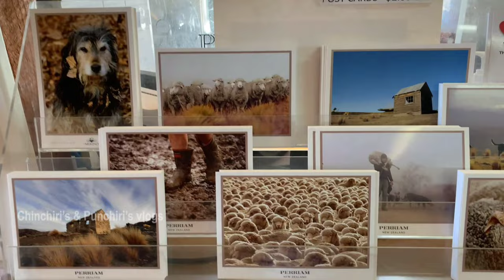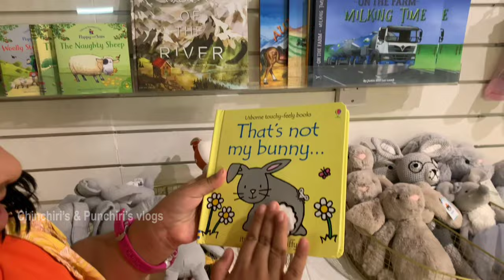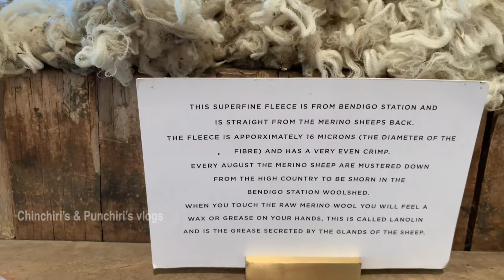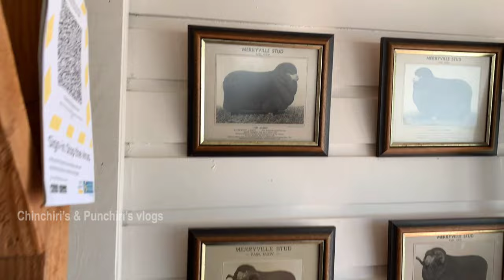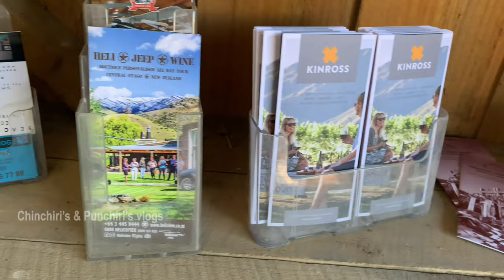The Merino Shop 🐑🐑🐑 in New Zealand😍😍 | 25th vlog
Today’s video showing a merino shop and merino sheep.
We can see beautiful merino wool products in this shop.
It’s all arranged in a pleasing way.